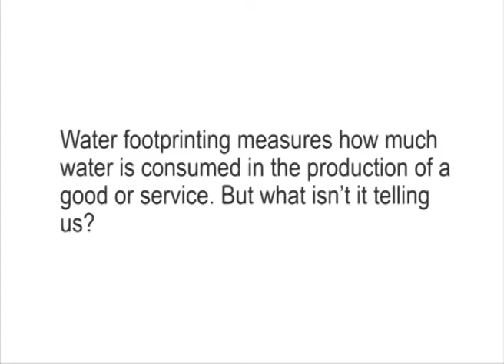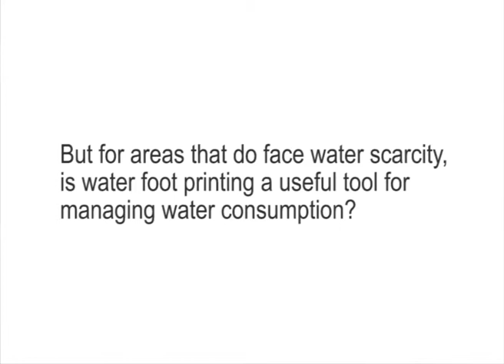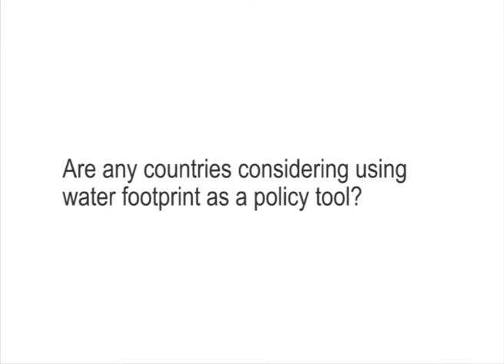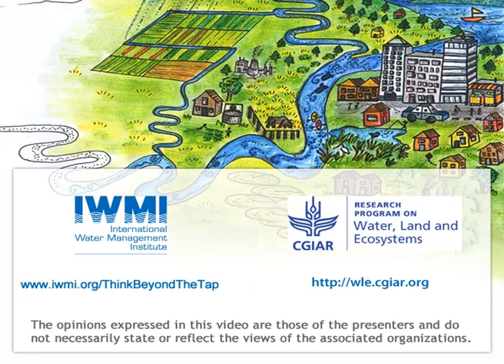The great water footprint conundra: Is a smaller foot print really better than a large one? (IWMI)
Water footprints measure the amount of water consumed or applied in the production of a good or service.  A single cup of coffee, for example, has a water foot print of 140 liters of water.  The concept is widely publicized and is now beginning to influence government policy. But according Dennis Wichelns, professor at the Institute of Water Policy National University of Singapore, that is a mistake. The problem, he argues, is that this measure looks only at the water input for particular products, and takes no account of other factors that may be more relevant to sustainable resource use. In a humid regions with lots of rainfall, for instance, the water footprint of an activity might not matter at all.